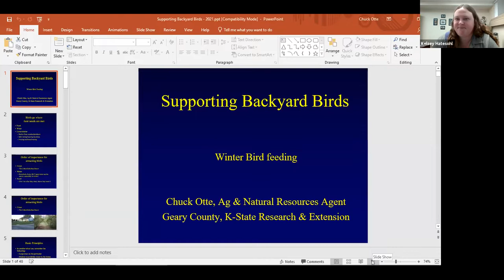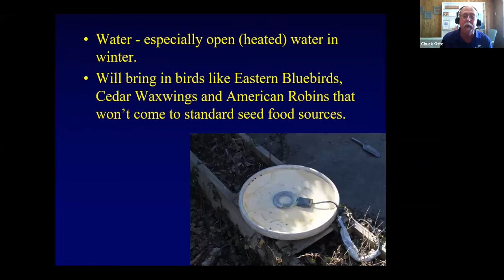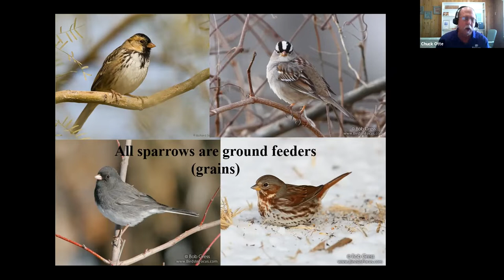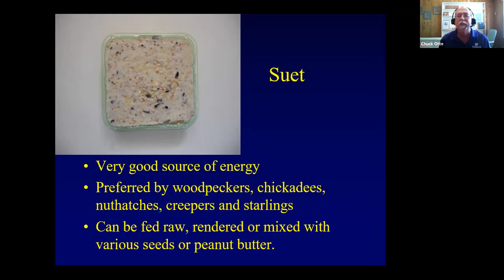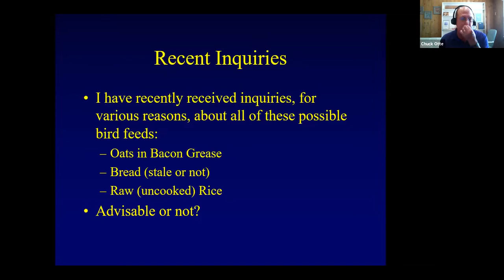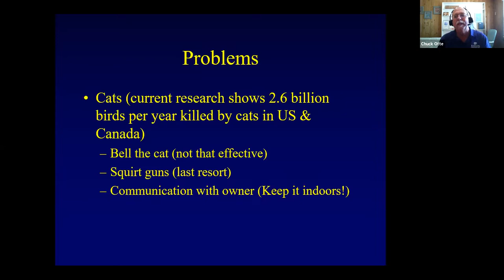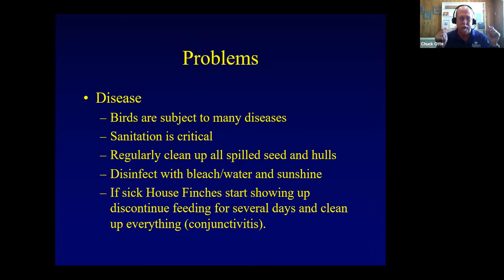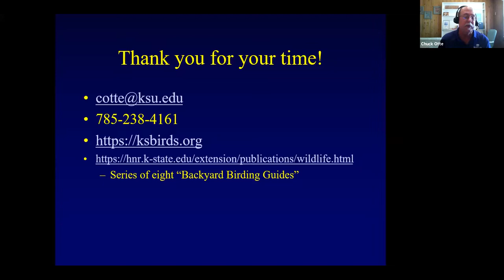K-State Garden Hour: Embrace your Landscape's Wild Side - Supporting Backyard Birds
Many people enjoy the excitement of birds routinely visiting their yard. Providing food and water is a great start to attracting backyard birds, but what types of food and habitat are going to attract the most birds and make them feel safest?

Join lifelong birder and avid back yard bird feeder Chuck Otte, Extension Agent in Geary County, as he discusses tips for backyard bird feeding success.